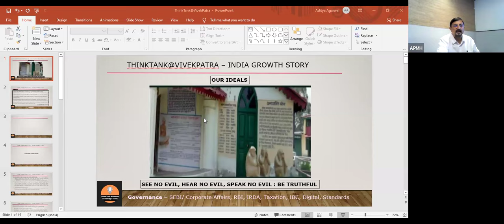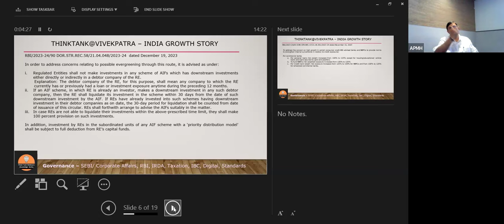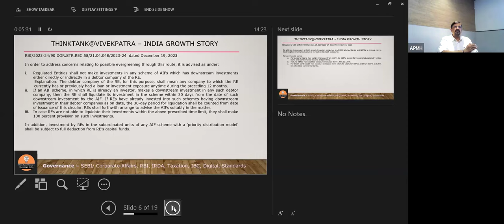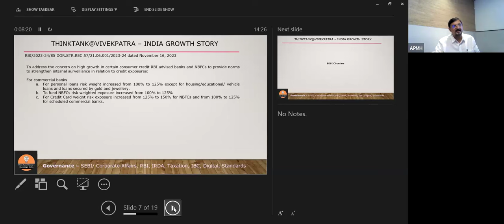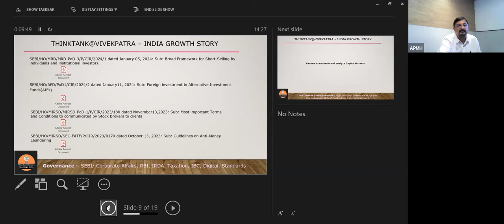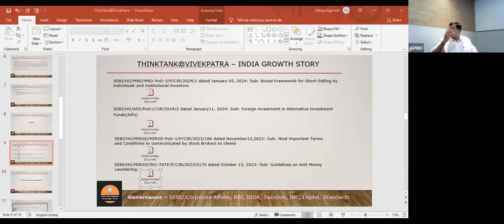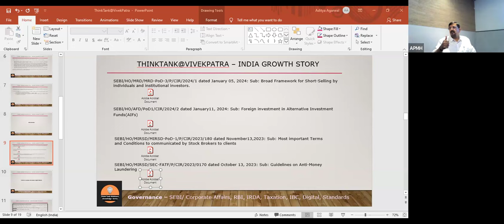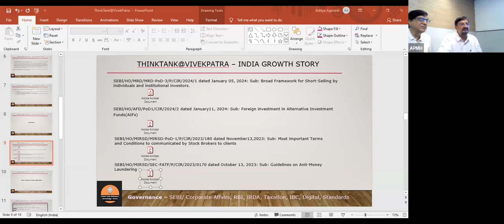AmritKaal@Think Tank -Great Ides Series - Global Markets -India Growth Story-Markets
Think Tank Conclave - Global Market 20th January ' 24 : Presentation  by CA ,CPA ( Aus ) Sandeep Bhat

Global Markets - Real Estate ,Bonds ,Currencies, Stocks etc

Panel of Speakers :

Rich Experience in Markets - ABN Amro ,Aditya Birla Group , CLSA,UBS with latest Developments in Global Markets with Deep Dive - incl latest on Nifty and other Charts and significant & relevant data for Growth & Correction- Pre Budget Strategy for '24